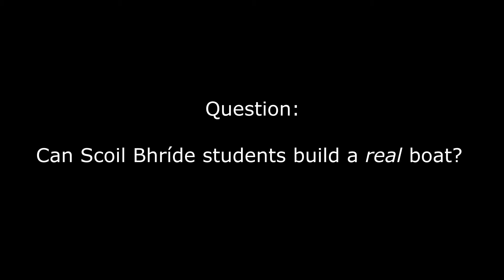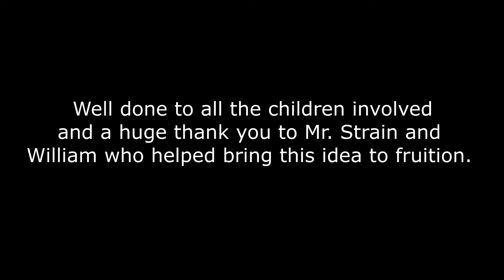Scoil Bhríde kids make a real boat!